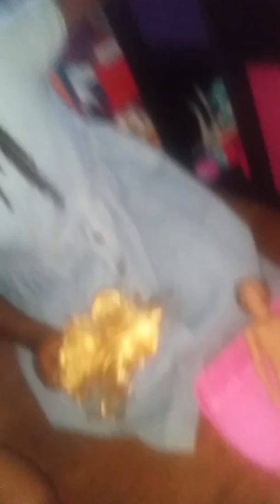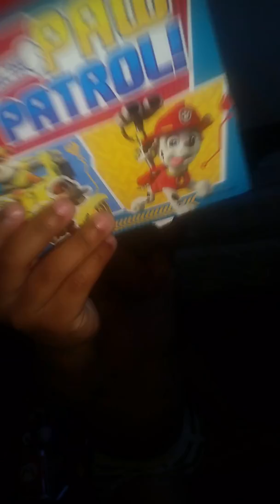Slime videos threezy & naiyas fun house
Play doh video slime video threezy & naiyas fun house